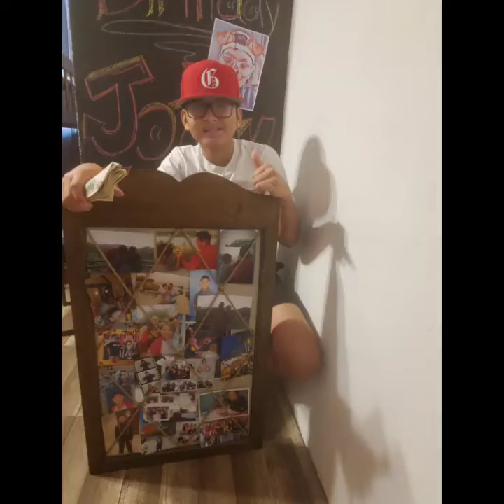Jorays 13th birthday P2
Birthday wishes from family and friends P2